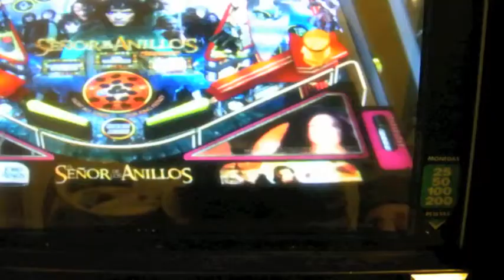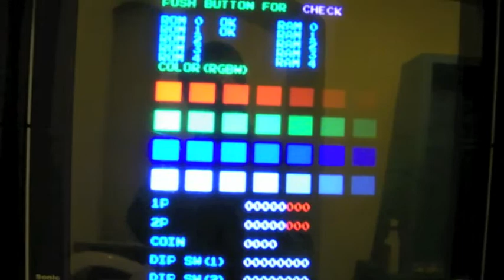La máquina del tiempo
Aunque hace ya  10 años que la tengo en marcha, nuca esta terminada del todo ;-) pero es un mueble que cuando hay visita, es de obligado encendido.

Mueble reutilizado, con un PC de hace mil años en el que corre MAME, PinMAME, y StepMania.

A la espera de unas pistolas inalámbricas en su caja, aunque eso creo que llegará cuando llegue el momento de actualizar el PC ya que le cuesta arrancar ;-)